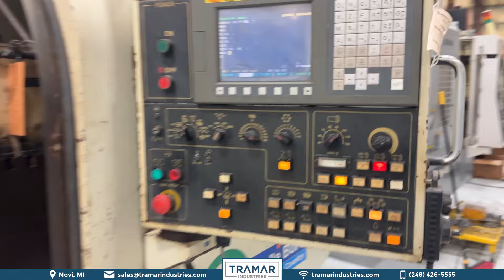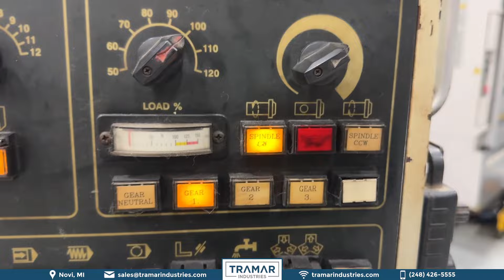2007 SUNFIRM CHT 5680 Oil Field CNC Horizontal Lathe For Sale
Stock # 12994